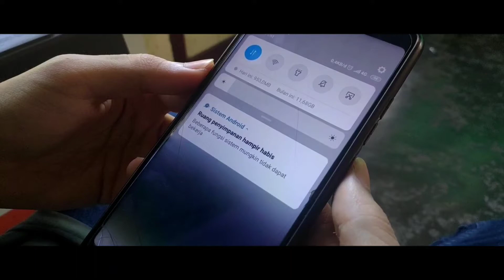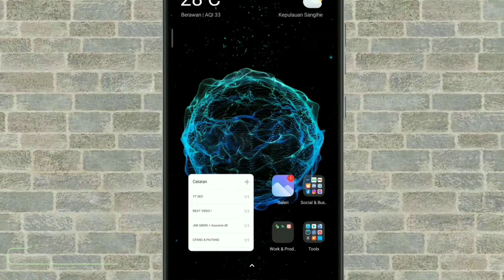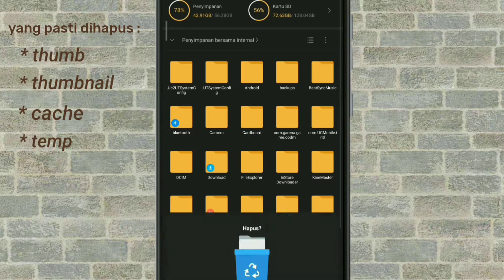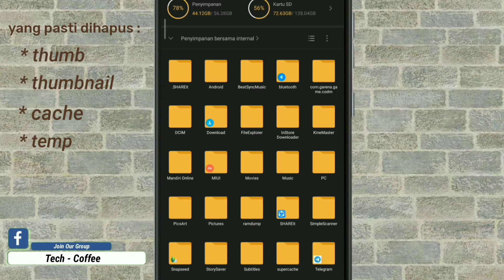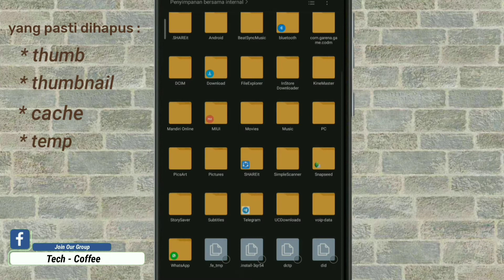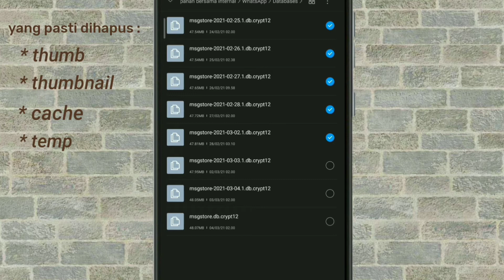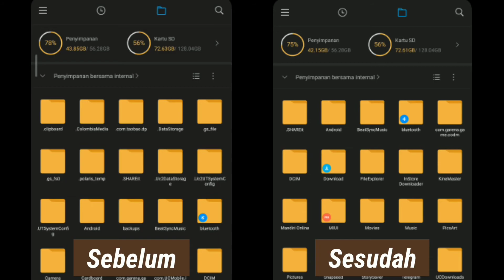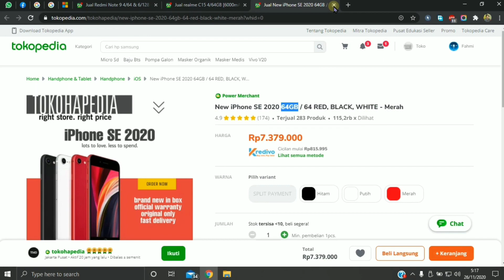Cara membersihkan File Sampah di Android agar penyimpanan tidak penuh lagi ‼️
HP Android itu suka menyimpan file2 sampah tersembunyi yg memakan ruang penyimpanan. File2 ini sebenarnya nggak penting dan bisa kita hapus untuk melegakan memori HP. Tenang saja ini aman dan tidak akan menghapus file2 penting.
Di video ini saya juga memberikan panduan lengkap untuk menghapus folder2 di penyimpanan telfon yg banyak itu yg sebenarnya tidak diperlukan.

* (𝘷𝘪𝘥𝘦𝘰 𝘪𝘯𝘪 𝘛𝘐𝘋𝘈𝘒 𝘥𝘪𝘴𝘱𝘰𝘯𝘴𝘰𝘳𝘪/𝘥𝘪𝘱𝘦𝘯𝘨𝘢𝘳𝘶𝘩𝘪 𝘴𝘪𝘢𝘱𝘢𝘱𝘶𝘯, 𝘪𝘴𝘪 𝘷𝘪𝘥𝘦𝘰 𝘮𝘶𝘳𝘯𝘪 𝘣𝘦𝘳𝘥𝘢𝘴𝘢𝘳𝘬𝘢𝘯 𝘱𝘦𝘮𝘪𝘬𝘪𝘳𝘢𝘯, 𝘳𝘪𝘴𝘦𝘵, 𝘥𝘢𝘯 𝘱𝘦𝘯𝘨𝘢𝘭𝘢𝘮𝘢𝘯 𝘴𝘢𝘺𝘢. 𝘚𝘦𝘮𝘶𝘢 𝘭𝘪𝘯𝘬 𝘱𝘦𝘮𝘣𝘦𝘭𝘪𝘢𝘯 𝘫𝘶𝘨𝘢 𝘮𝘶𝘳𝘯𝘪 𝘳𝘦𝘬𝘰𝘮𝘦𝘯𝘥𝘢𝘴𝘪 𝘥𝘢𝘳𝘪 𝘴𝘢𝘺𝘢 dan 𝘛𝘐𝘋𝘈𝘒 𝘥𝘪𝘱𝘦𝘯𝘨𝘢𝘳𝘶𝘩𝘪 𝘴𝘪𝘢𝘱𝘢𝘱𝘶𝘯)